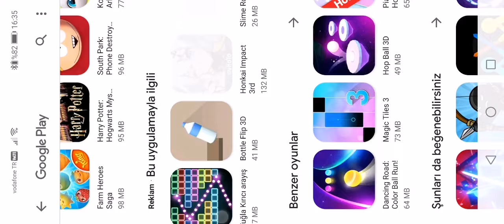28 Haziran 2020